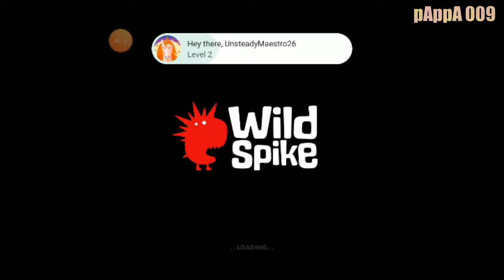Last Worms Zone Game of The Year ! 2020 Ending! New year 2021 is Coming ! Worms Zone pAppA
New Year is the time or day at which a new calendar year begins and the calendar's year count increments by one. Many cultures celebrate the event in some manner, And I'm  Doing it With my Youtube Gaming !

The Last Worms zone Gaming Video ! Worms Zone Gameplay ! 2020 last game

2020 Last Worms zone gameplay

new Year

2021 is Coming !

2021 is here !

31st last Game !

31st last Worms zone Gameplay !

last Worms zone Gameplay !

31 last Gameplay Worms zone !

pAppA 009 -

pAppA 009,pAppA007,Aavon pAppA,Aavon pAppA 009,happy new year 2021,felíz año nuevo 2021,ευτυχισμένο το νέο έτος,明けましておめでとうございます,andreea petcu,most beautiful new year video,playlist videos 2021,un an nou fericit,2020 last gameplay,last worms zone,last worms zone match,last game 2020,New Year,Happy new year,2021